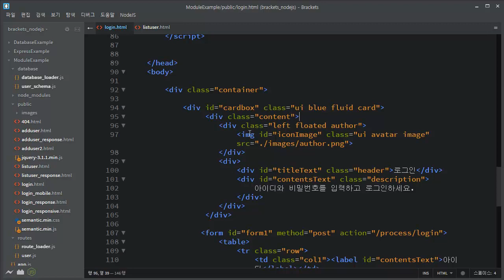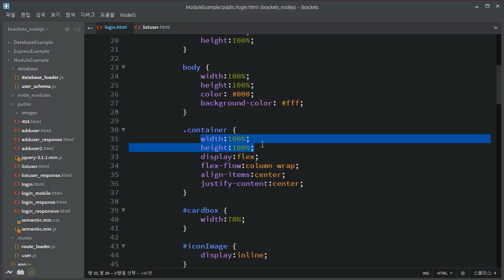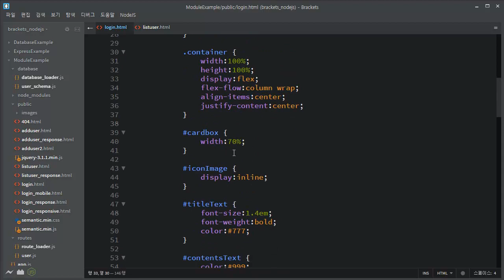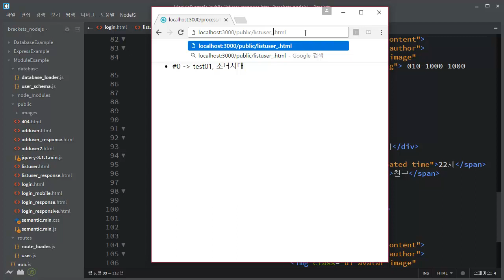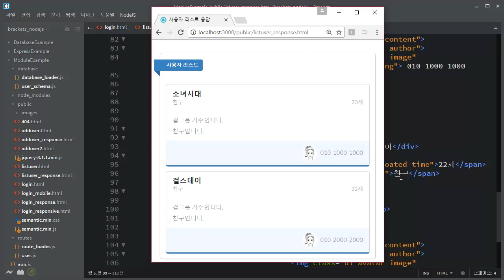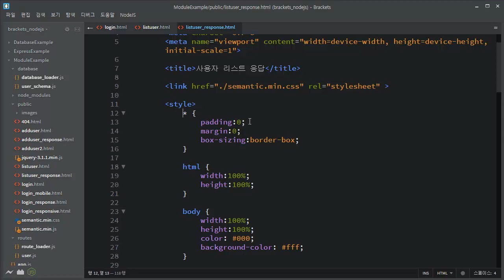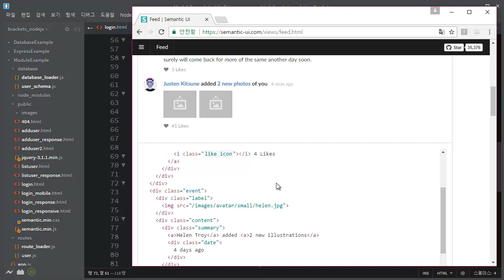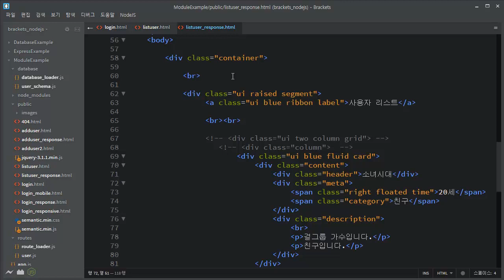2017 Do it! Node.js 프로그래밍 [개정판] - ch07-11